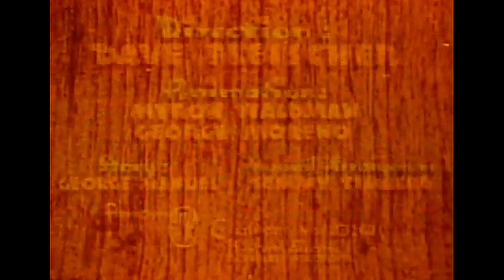Classic Cartoon "Ants in the Plants" WOW Best Restoration Color Sound and Clarity!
Ants in the Plants is an amazing classic cartoon from the Fleischer Studios at the peek of their animation experimentation. Distributed by Paramount Studios and hit screens on March 15, 1940.  Directed by Dave Fleischer, head animator was Myron Waldman and music as almost always by Sammy Timberg. You will find here simply the best restoration of color, sound and clarity on YouTube!

This cartoon was part of Fleischer Studios Color Classics, but unfortunately a poorly restored collection of these cartoons was released in the 1990s on VHS and then a poorly transferred DVD in the 2000's.  They got the color all wrong, they seem to have forgotten the Fleischer's love for Green!!  We worked with the famous Sunny Day formally head colorist of Technicolor Vancouver and went back to the original color charts for this piece of classic animation history.

The rest of the color classics will soon follow here on the Cartoon Crazys Channel, all corrected as they should be.  The sound is also significantly enhanced since theaters did not have old single speaker mono, but a form of stereo and depth that we have restored here.

This masterpiece of animation was a result of two influences at that time. One is obvious: MGM's The Wizard of Oz with the munchkin like guards that are also reminiscent of the monkey guards of the wicked witch, notice now with the acid green, the similarity is more obvious.  Second this cartoon tested many of the techniques the Fleischer's were using in the (at that time) up coming and in production movie "Mr. Bug Goes to Town" (we will also release our take on that one soon as well). In Mr. Bug goes to Town, many cutting edge techniques were used to make an unperilled animation experience for the audience.

The Fleischer's, Max and Dave, invented rotoscoping and multiplane technology for the animation coming out of Fleischer Studios.  Disney had a version as well, but Fleischer was trying to achieve 3D, where the audience is drawn into a scene, not 3D where the ball bounces off the screen, but 3D s in a live action motion picture where the audience feels a part of the action, not just watching a flat screen.  To do this the Fleischer multi plane method actually used 3D live molded models for the different layers, unlike the Disney Method that simply used 3 or 4 layers of flat cell animation for depth.

This method can be clearly seen in Ants in the Plants, as the camera moves through the forest, and with the dimensions of large ant eater vs small ant.  This experiment had its flaws in this cartoon, with bright over the top colors, colors that until now you have not seen in other versions of this cartoon.  By the time Fleischer Studios finished Mr. Bug, they had the color pallet perfected, using one similar to that of the Fleischer Superman animated series.

I hope you enjoy this cool little cartoon, it has been compared to Disney's Silly Symphonies by those who talk before they research, but really, this cartoon is pure Max and Dave experimenting, pushing the detentions of animation for the good of us all!

The Cartoon Crazys Channel